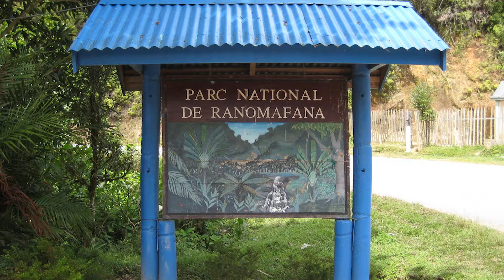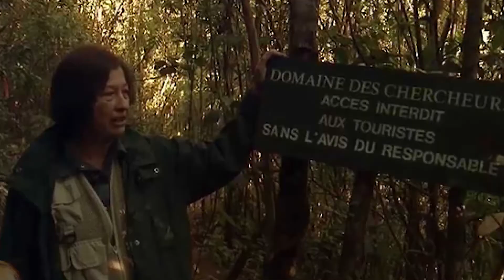Coffee with Hx2: Professor Patricia Wright Spring 2016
Professor Patricia Wright, world-renowned anthropologist, primatologist, lemur specialist, and conservationist speaks with Heidi Hutner, PhD, Director of Sustainability Studies at Stony Brook University, about her life and work. Professor Wright is a MacArthur Fellow, an Indianapolis Conservation Prize Winner, among many prestigious prizes. She helped restore and build the magnificent Ranomafana National Park in Madagascar. Presently, Wright is on a mission to rebuild the forest system in Madagascar and she needs our help. In this talk she explains how forests are good for the ecosystem and the well being of the people of Madagascar, and they are crucial in the battle to avert global climate change.  See more episodes of Coffee with Hx2